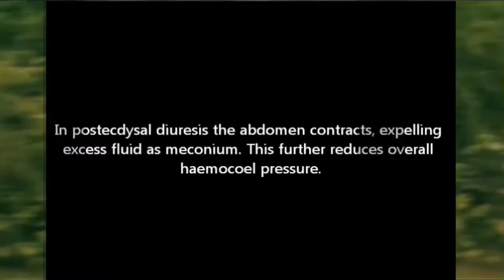Visuals for NATURAL VELVET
7/25 Babycastles Gallery
short, fast, snippet